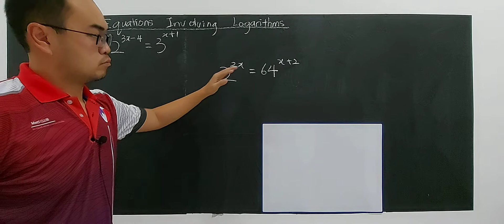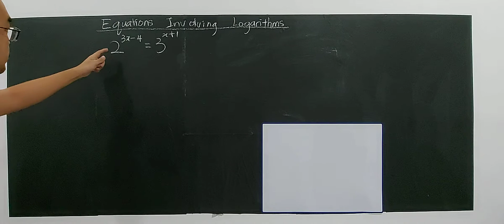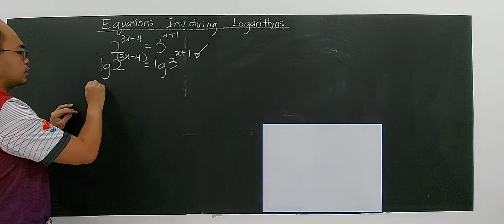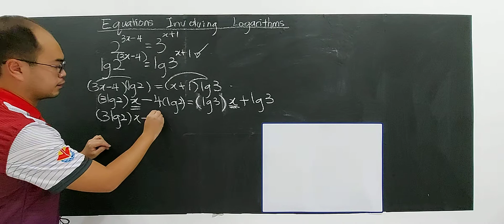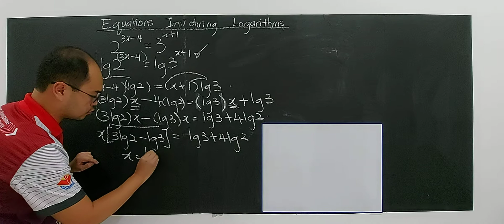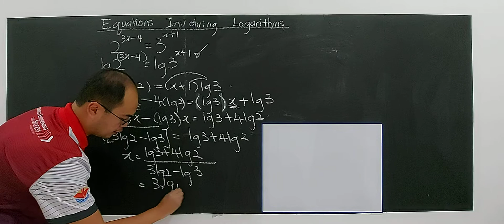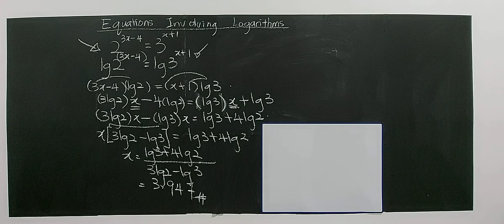SUBTOPIC 2.1: EQUATIONS (10)